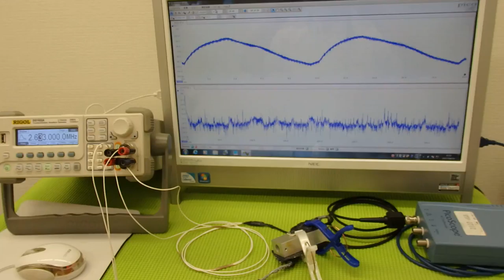対象物に伝搬する超音波振動の測定・解析による「表面検査技術」